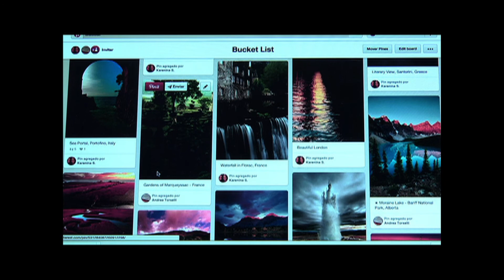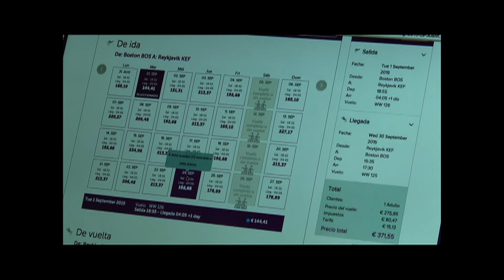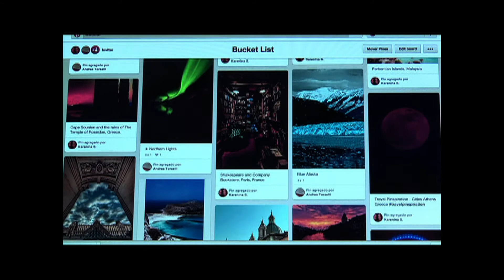Tras La Foto, Islandia.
Dejar familia, comodidad, seguridad, dejar de percibir ingresos por un tiempo y exponerse a un clima totalmente diferente al que se esta habituado, es parte del precio que  la fotógrafa guatemalteca Andrea Torselli, decidió pagar para ir en busca de "La Foto" a Islandia.
Documentando su travesía con fotos y vídeo.

Realizado por: Ligia Herrera
A Fondo Guatevision
Fotos y vídeo: Andrea Torselli y José Orellana